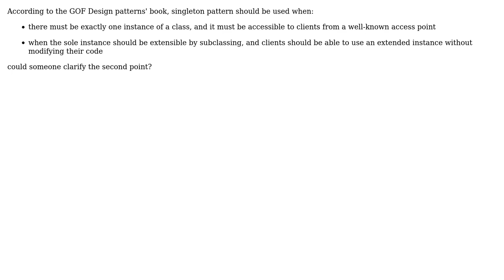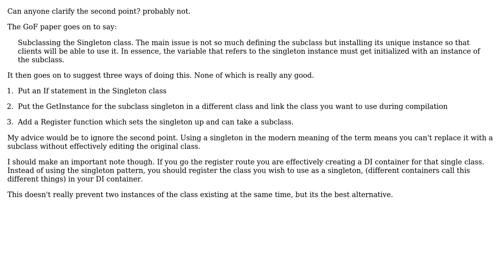Software Engineering: Singleton's applicability clarification (2 Solutions!!)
Software Engineering: Singleton's applicability clarification

With thanks & praise to God, and with thanks to the many people who have made this project possible! | Content (except music & images) licensed under CC BY-SA | Music | Images & others | With thanks to user isqo user Filip Milovanovic user Ewan user candied_orange and the Stack Exchange Network Trademarks are property of their respective owners. You are responsible for your own actions.